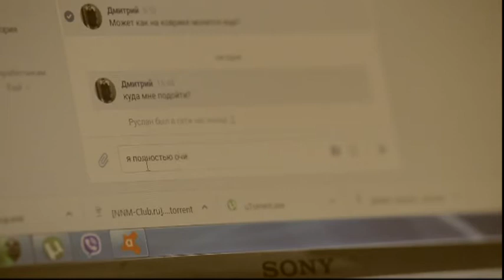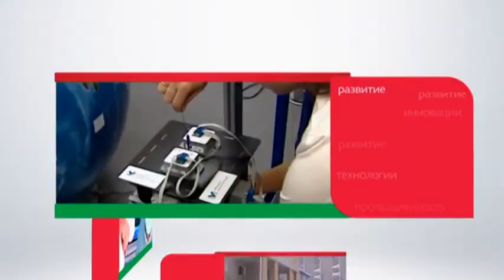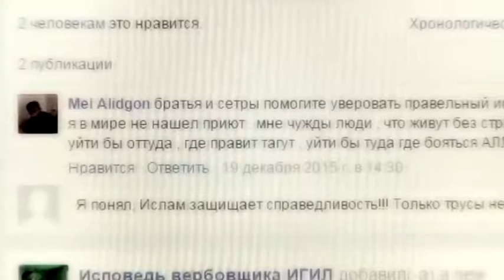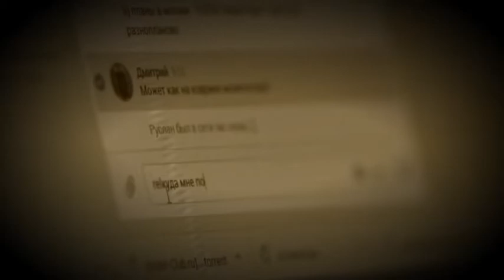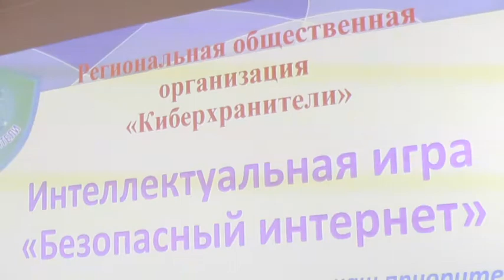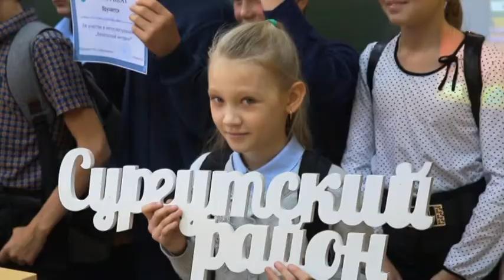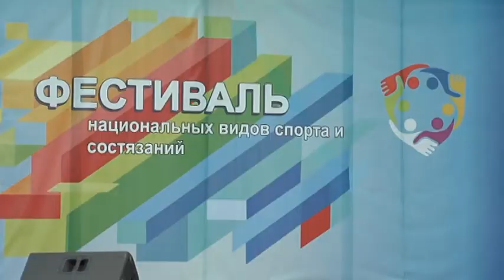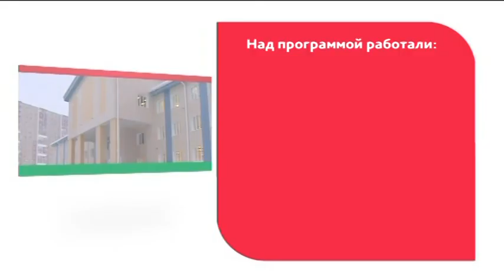На защите правильных мыслей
Сургутский район - важнейший промышленный и экономический центр округа. Здесь ведут свою деятельность крупнейшие нефтяные и газовые компании страны. В поселках и городах района проживает свыше 120 тысяч человек. И все они хотят быть уверены, что на территории района можно безопасно осуществлять свою деятельность, работать и спокойно прогуливаться по улицам поселений. Именно поэтому вопросам безопасности местные власти уделяют огромное внимание. Сотни сотрудников компетентных служб ежедневно трудятся, чтобы не допустить терактов, минимизировать криминогенную обстановку, не допустить угрозы со стороны экстремистских течений. Ведь, не секрет, что благополучный Север так и манит вербовщиков радикальных и экстремистских течений. Их цель - завладеть умами югорской молодежи. В нашем выпуске «Спецзадания», на примере Сургутского района, мы попробуем понять какой эффект дают профилактические мероприятия и в каком виде они сегодня необходимы.